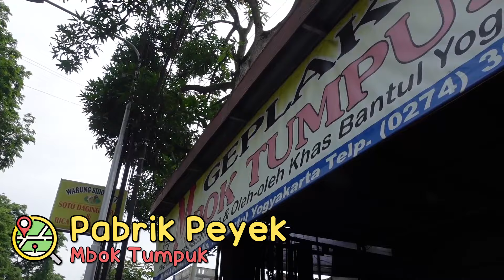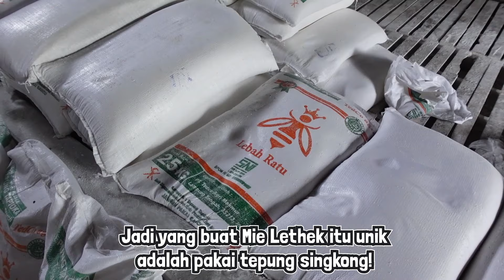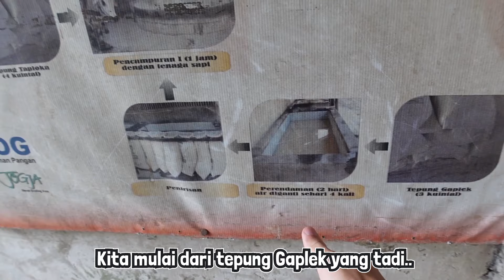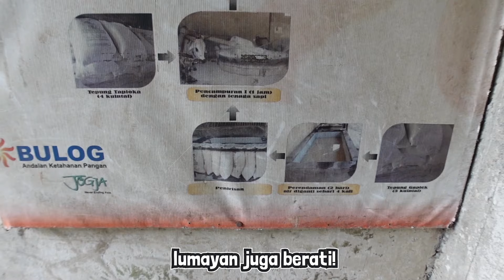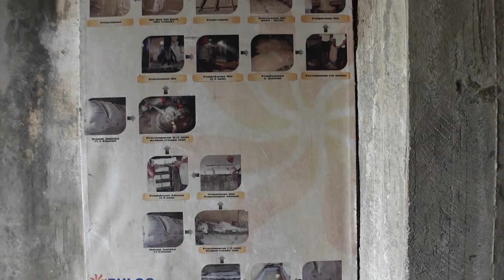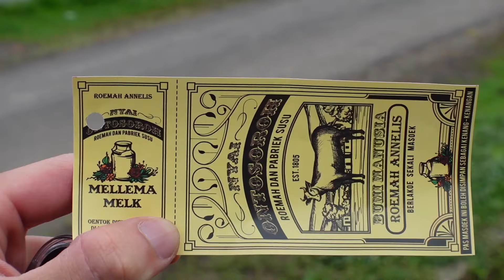TRADISIONAL BANGET!! LIHAT PABRIK MIE, PEYEK TUMPUK, GEPLAK DI BANTUL! MAIN KE STUDIO ALAM GAMPLONG!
Dari Wonosobo, aku lanjut ke Desa Ngimbang di Bantul. Begitu nyampe, aku dibawa makan mie lethek bareng mas Owin dan Emma, lalu mampir ziarah ke gereja Ganjuran. Esoknya, aku mampir ke pabrik geplak, peyek tumpuk dan mie lethek yang kumakan semalam! Habis makan siang, aku lanjut bertemu followersku di Studio Alam Gamplong, lalu cobain makanan di Kulon Progo. Seruuuu!!

Editing and thumbnail by @faishalfhid